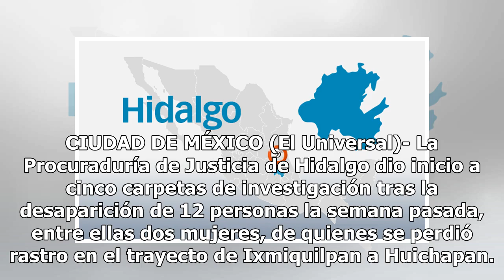Reportan desaparición de 12 personas en Hidalgo - El Diario de Yucatán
CIUDAD DE MÉXICO (El Universal)- La Procuraduría de Justicia de Hidalgo dio inicio a cinco carpetas de investigación tras la desaparición de 12 personas la semana pasada, entre ellas dos mujeres, de quienes se perdió rastro en el trayecto de Ixmiquilpan a Huichapan. De acuerdo con el comunicado emit...